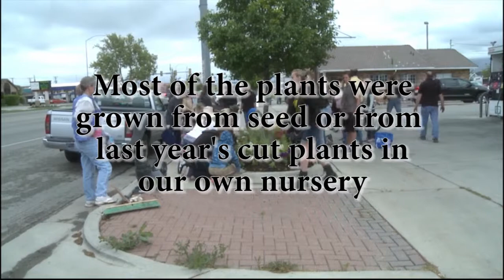Adopt-A-Planter May 16, 2015